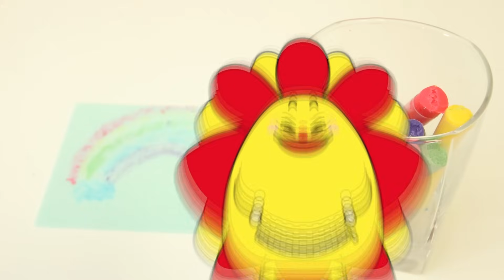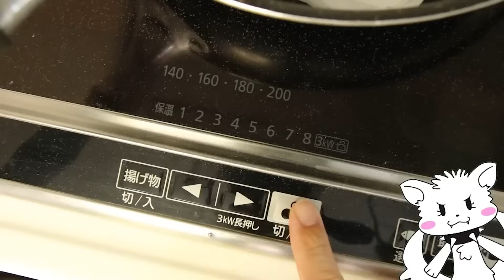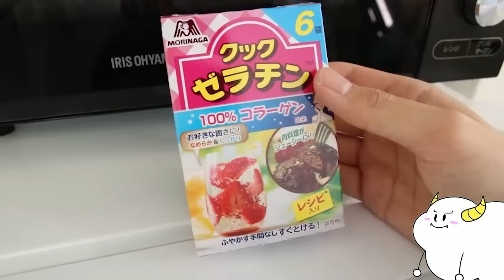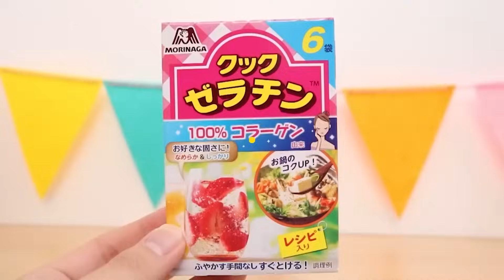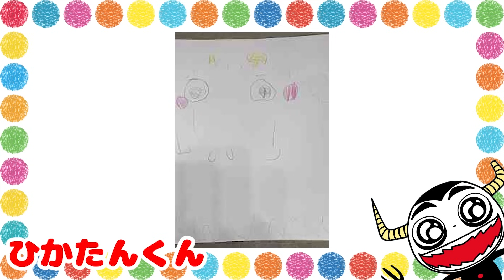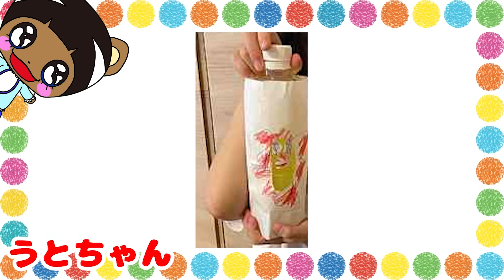【料理】チョコでできたクレヨンを食べる！？レインボーのお絵かきお菓子を手作り♪キッチンおままごと・子供向け知育教育★サンサンキッズTV★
3~6歳のお子様向けに、動画で「楽しく学べる」体験の提供を目指しています♪